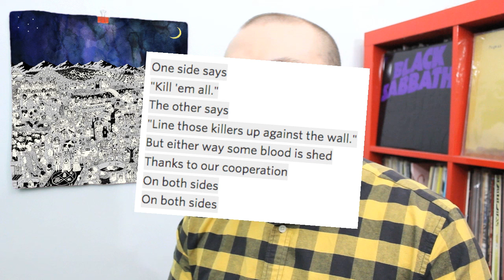Father John Misty - Pure Comedy ALBUM REVIEW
Father John Misty delivers an ambitious and grand statement on the human condition with Pure Comedy, one of 2017's most necessary albums.

FAV TRACKS: LEAVING LA, PURE COMEDY, TOTAL ENTERTAINMENT FOREVER, BALLAD OF THE DYING MAN, THE MEMO, IN TWENTY YEARS OR SO

LEAST FAV TRACK: SMOOCHIE

FATHER JOHN MISTY - PURE COMEDY / 2017 / SUB POP / SINGER-SONGWRITER, PIANO ROCK, CHAMBER FOLK